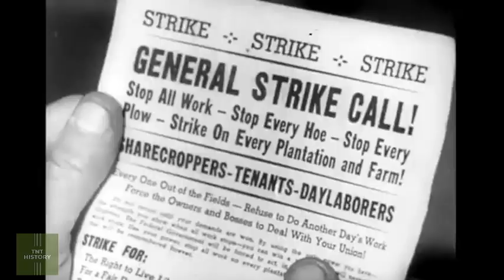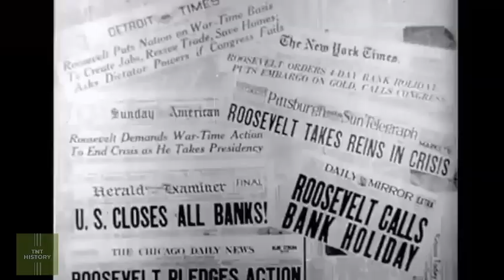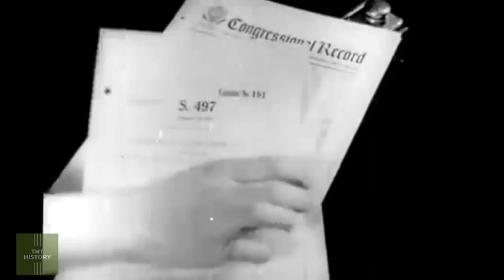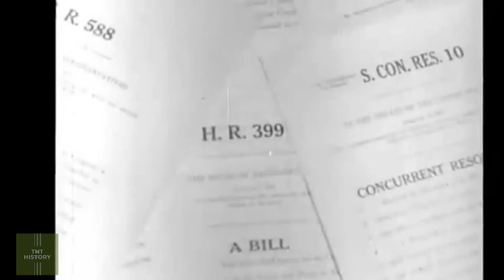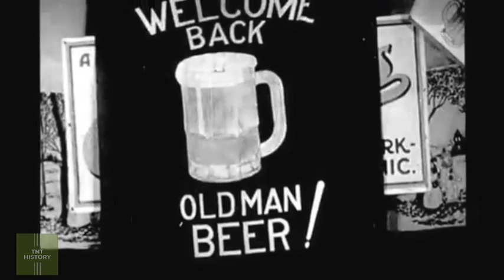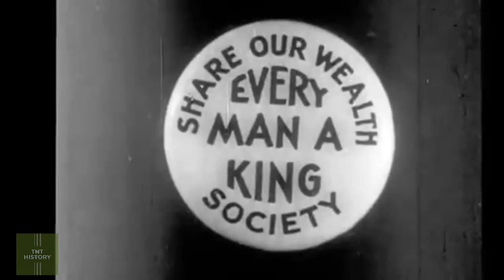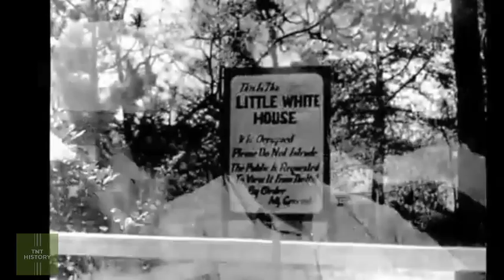Shattered Dreams: America in the 1930s - The Great Depression Chronicles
Exploring the 1930s: The Impact of the Great Depression and Overproduction Crisis

This documentary delves into the realities of life following the extravagant 1920s and the challenges of the ensuing decade, marked by the profound impact of the Great Depression and the overproduction crisis. President Herbert Hoover, faced with the complexities of these crises, proves inadequate to the task. In his stead, Franklin D. Roosevelt steps into the spotlight, implementing a groundbreaking initiative known as the New Deal. This program aims to combat poverty and unemployment, signaling a new era in American governance.

Against this backdrop, charismatic figures like Senator Huey Long emerge as influential demagogues, wielding considerable support and advocating for decisive measures to address the prevailing issues. The film captures the tension and dynamics of this period, where political leaders grapple with unprecedented challenges and competing ideologies.

The narrative culminates with FDR's resounding reelection in 1936, a historic landslide victory that remains unparalleled in political history. As the New Deal takes center stage, the film offers a comprehensive exploration of this transformative era, examining the triumphs and complexities that defined a pivotal chapter in American history.